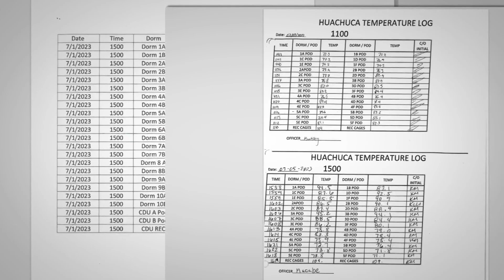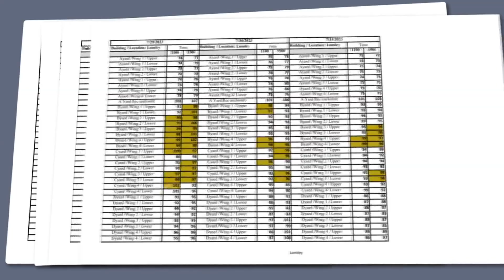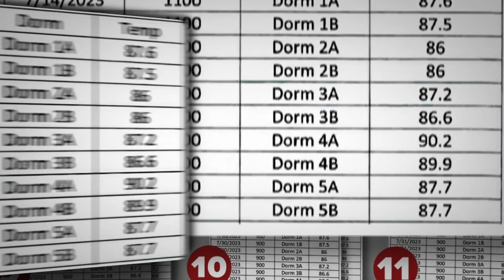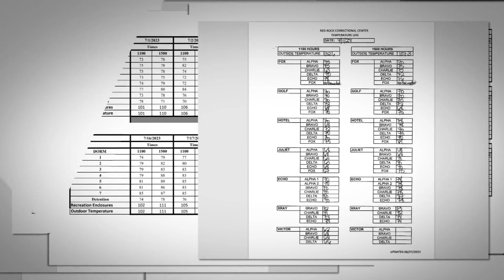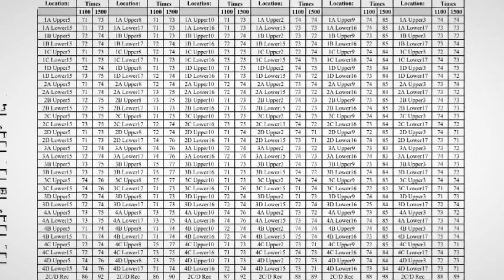How hot is too hot? Uncovering hottest temps at Arizona prisons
Of all 16 prisons in Arizona, the highest indoor temperatures recorded in July 2023 ranged from 88 degrees to 111 degrees inside cells or dorm areas.